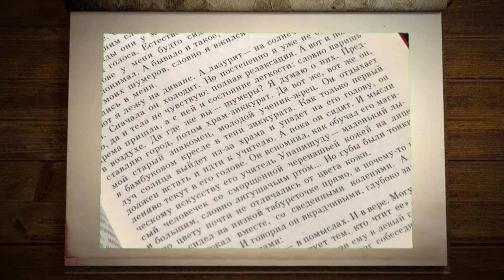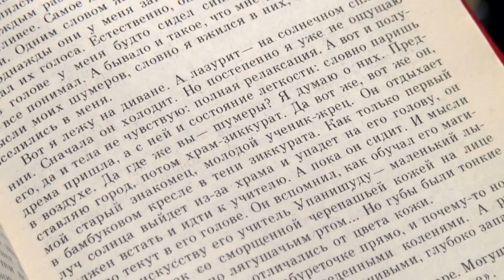Книжная полка №67. Анатолий Бауэр - «Всесильный талисман»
В новом выпуске программы «Книжная полка» о книге Анатолия Бауэра «Всесильный талисман» расскажет библиотекарь Молодёжного библиотечно-информационного центра Светлана Каримова.